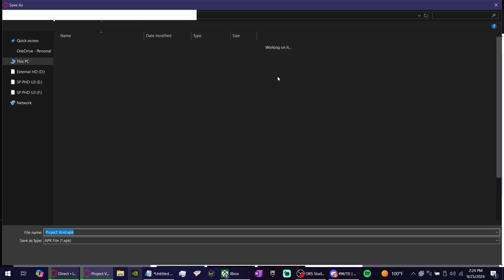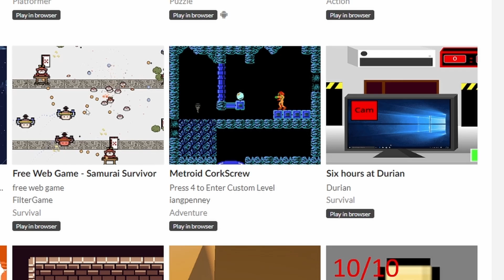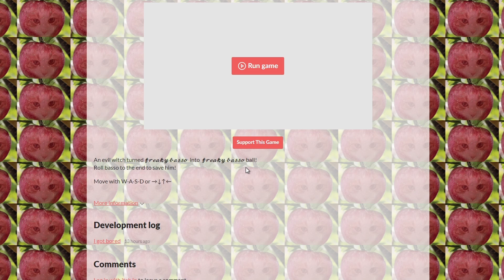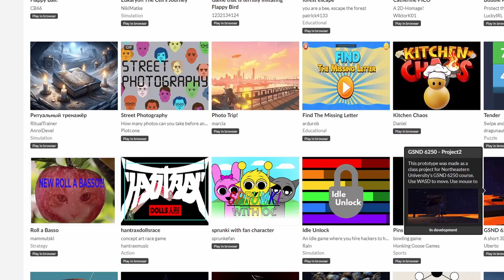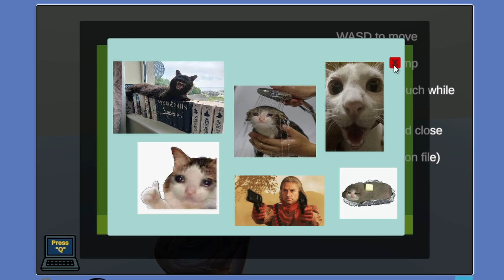The Weirdest Browser Games On Itch.Io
Sorry if this is this not as good as the last one its been awhile since I've made a vid or even edited anything.

Sorry for being gone for so long i really didn't have the time or mental well being to make videos again and then i moved so now I'm back baby! i also will start streaming again so drop by for that!

hope I'm not to late

Follow Desired for such a badass outro song
 • Desired - I Want You